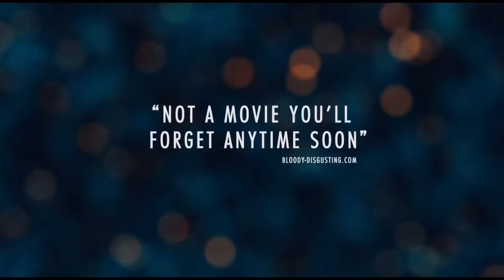SC Composer - The Signal (Demo)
Demo Composition for "The Signal"